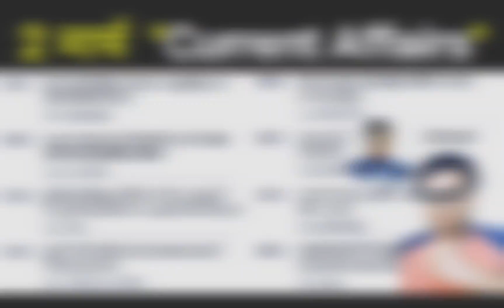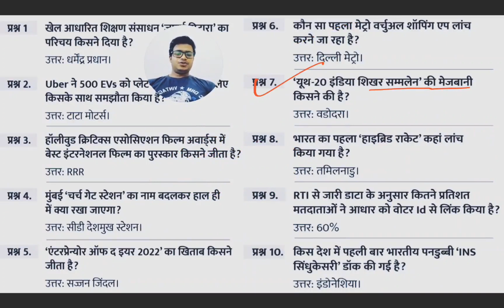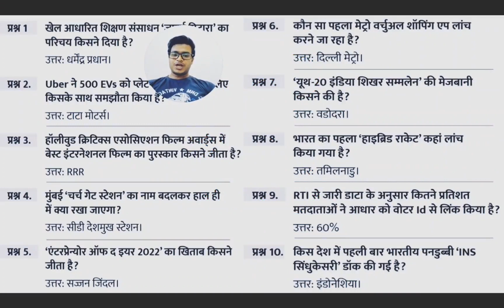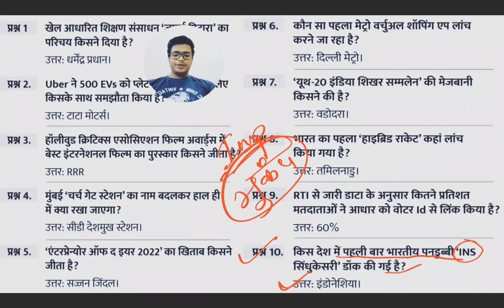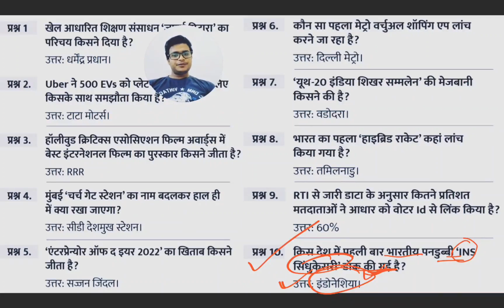2 March Current Affairs Questions, UPSC, UPPCS, MPPCS, BPSC, CET, REET, SI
🔆International Intellectual Property (IP) Index 2023

✅India ranks 42nd among 55 leading global economies on the recently released International IP Index.

📍About International IP Index:

✅It is released annually by the US Chamber of Commerce.

✅The index evaluates IP rights in 55 global economies across 50 unique indicators.

✅The indicators include patent and copyright policies to commercialization of IP assets, and ratification of international treaties.

✅The index aims to help nations navigate toward a brighter economic future marked by greater innovation, creativity, and competitiveness.

✅International IPIndex 2023: The United States is ranked first, followed by the UK and France. India is ranked 42nd in the index.

📍What is Intellectual Property?

✅It refers to creations of the mind, such as inventions; literary and artistic works; designs; and symbols, names, and images used in commerce.

✅Intellectual property rights (IPR) refers to the legal rights given to the inventor or creator to protect his invention or creation for a certain period of time.

✅There are several types of intellectual property protection like patent, copyright, trademark, etc.

What are latest Current Affairs
What is best for current affairs?
What is the best topic for current affairs?
What is current affairs in IAS

❇️इतिहास से सम्बन्धित Railway
में पूछे गए महत्वपूर्ण प्रश्नोत्तर❇️

1. सर्वप्रथम भारत को भारत नाम से किसने संबोधित किया था?
उत्तर  यूनानियों ने

2. चावल के साक्ष्य हमें कहां से प्राप्त हुए हैं?
उत्तर रंगपुर और लोथल से

3. वर्धन वंश की राजधानी क्या थी?
उत्तर थानेश्वर

4. मेसोपोटामिया का अर्थ क्या है?
उत्तर दो नदियों के बीच की भूमि

 5. चाक का सूचक किस काल में हुआ था?
उत्तर नवपाषाण काल ​​में

6. श्रीनगर की स्थापना किसने की थी?
उत्तर  अशोक ने  वितस्ता नदी के तट पर

7. राष्ट्रकूट राजवंश का संस्थापक कौन था?
उत्तर दंतिदुर्ग

8. सिंधु घाटी सभ्यता का सबसे अधिक दक्षिणी पुरास्थल कौन सा सा था?
उत्तर रायमाबाद, अहमद नगर, महाराष्ट्र

9. गंगो की पूर्व राजधानी क्या थी?
उत्तर  कोलर

10.  होयसल वंश की राजधानी क्या थी?
उत्तर  द्वार समुद्र